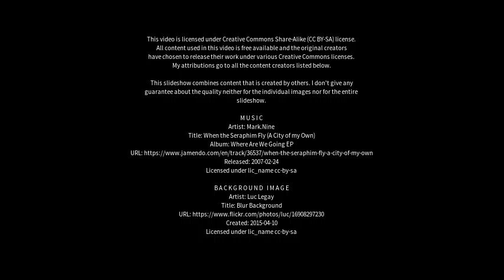Best places to visit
Best places to visit - Pandua (India) Best places to visit - Slideshows from all over the world - City trips, nature pictures, etc.